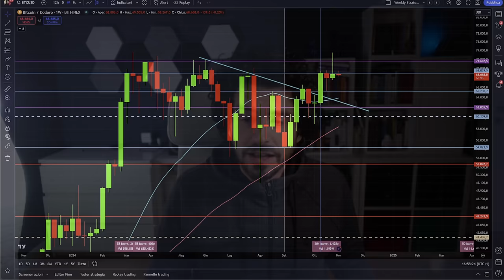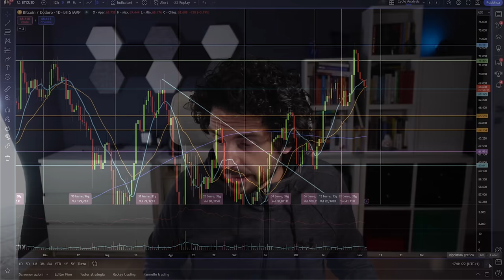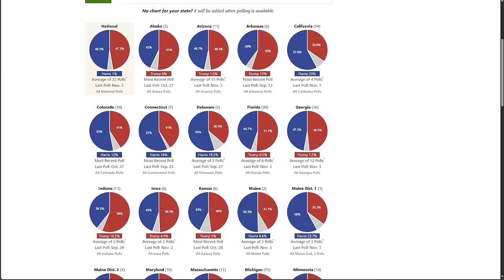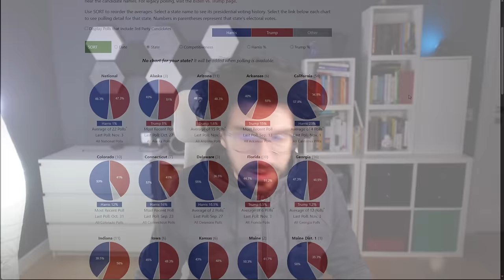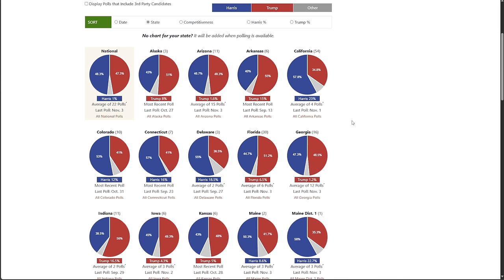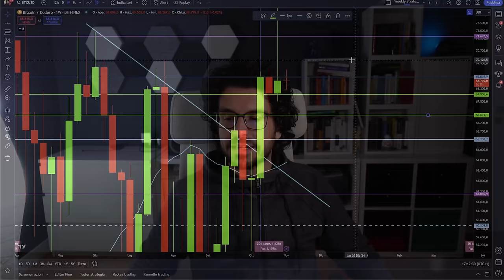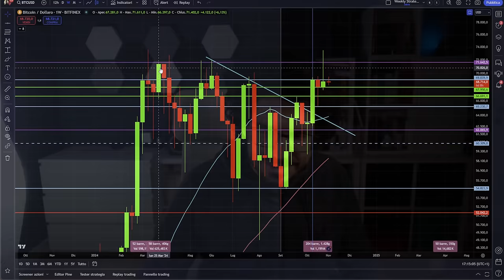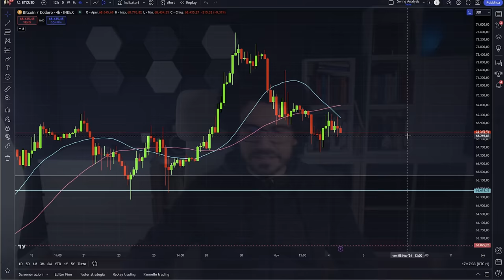BITCOIN Sotto Pressione! Le Elezioni USA 2024 Decideranno il Prossimo CRYPTO RALLY?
Bitcoin Monday Speciale Elezioni USA: Decideranno il Futuro di Bitcoin?
Questa settimana è cruciale per Bitcoin e il mondo delle criptovalute, con le elezioni americane che potrebbero avere un impatto significativo sui mercati finanziari.
In questo video analizziamo come i risultati elettorali potrebbero influire sul futuro di Bitcoin, tra livelli chiave di supporto e resistenza, volatilità attesa e politiche dei candidati. Pronto per affrontare questa settimana di forti movimenti?
Stay Crypto

___________ SOMMARIO ___________
00:00 - Bitcoin Monday: Speciale Elezioni USA
02:00 - Mercati in Tensione: Rally o Crollo?
05:00 - Chi Porterà Bitcoin e le Crypto Verso Nuovi Massimi?
14:00 - Supporti e Resistenze Chiave: Cosa Non Puoi Permetterti di Ignorare
17:00 - Volatilità in Arrivo: Preparati a Movimenti Esplosivi!!
19:00 - Strategie di Trading per la Settimana Elettorale

LA MIA ATTREZZATURA VIDEO: